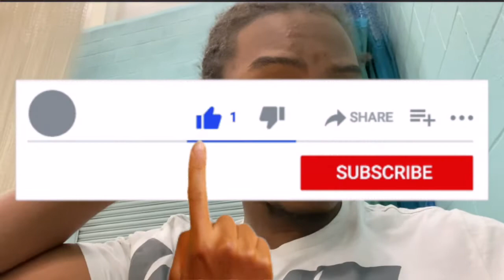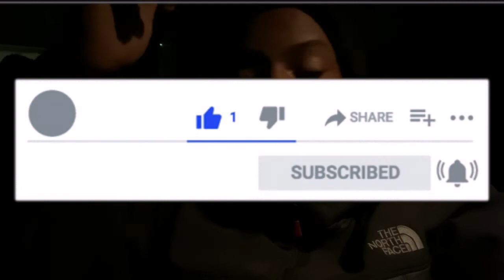VLOGMAS EPISODE 1🎄🎁(GUESS WHAT I GOT ID'D FOR?!😒🙄)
GANG GANG GANG MERRY CHRISTMAS DRIZZYGANG‼️ I HOPE EVERYONE'S BEEN GOOD WHILST I'VE BEEN GONE BUT I'M FINALLY BACK‼️

WELCOME TO OUR FIRST EVER VLOGMAS AND WE'RE GONNA TURN UP, GET LIT AND GROW AS A FAMILY SO...MAKE SURE YOU LIKE, COMMENT DOWN BELOW AND SUBSCRIBE IF YOU'RE NEW‼️AND IF YOU HAVENT ALREADY TURN ON POST NOTIFICATIONS‼️🤟🏾